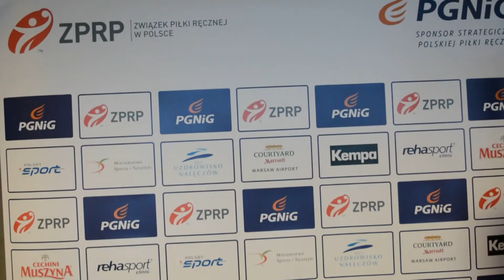Zych dla handball.pl po meczu z Węgrami